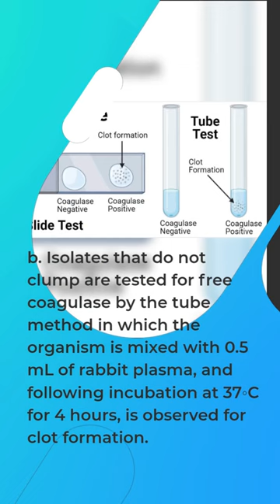Let's Review! Lab ID of Staphylococcus Aureus(Part1) 🤔😷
Review about Lab ID of Staph Aureus